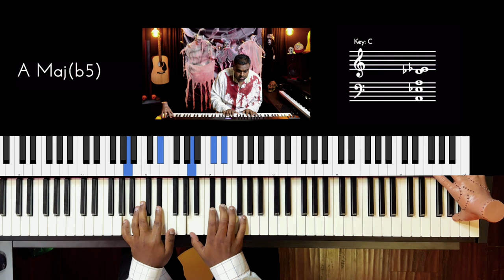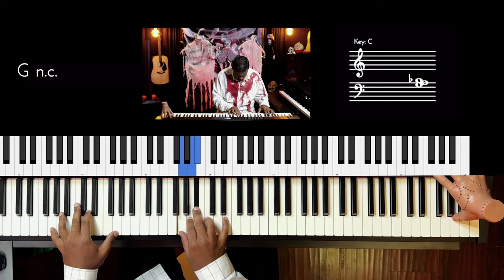Riff #3290 - Jason Zac